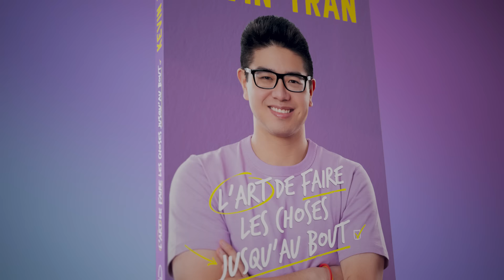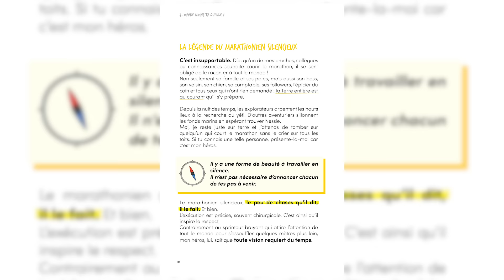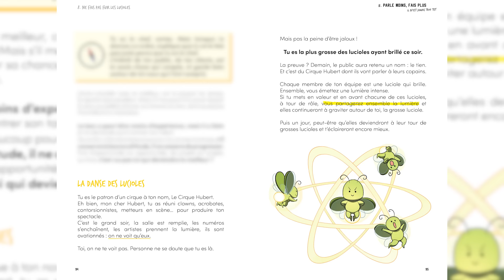Je vais être papa.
J'ai une grande annonce à vous faire...